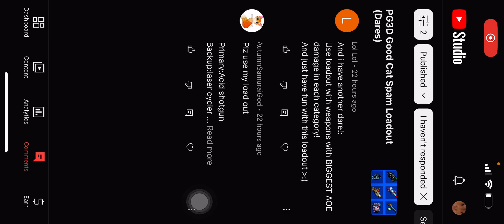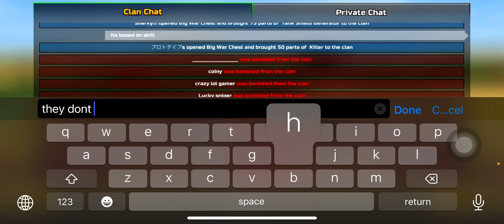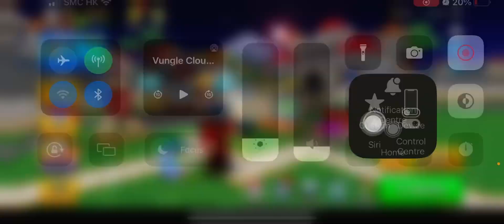PG3D Anthor Good Cat Spam Loadout (Dares)